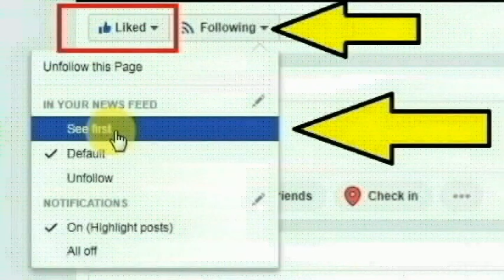தேனிமாவட்டம், கம்பம் பகுதியை சேர்ந்த ரத்தினம் செய்ததை பாருங்க | Thoothupura